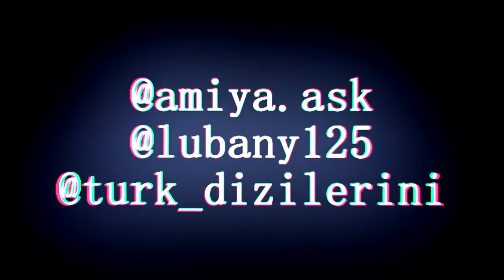❖ TURKISH MULTIFEMALE - Beast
◄ Убедительная просьба не указывать название сериала и имена героев!
◄ (RU) Мой первый коллаб )) Безумно понравился такой стиль))
◄(UA) Мій перший коллаб) Дуже сподобався такий стиль )
◄ (ENG)I hope you enjoy it! Enjoy watching!
◄ (UA)Сподіваюсь вам сподобається! Приємного перегляду!